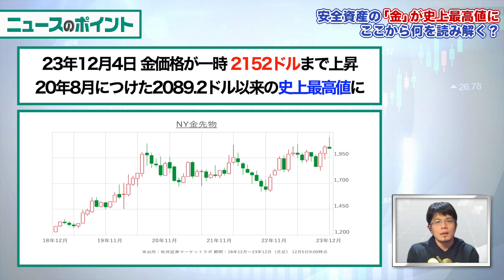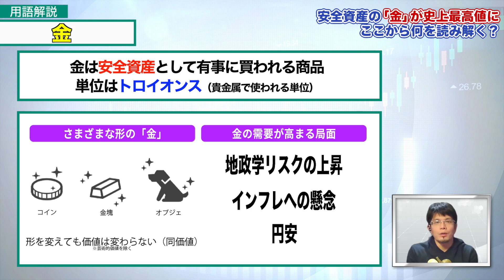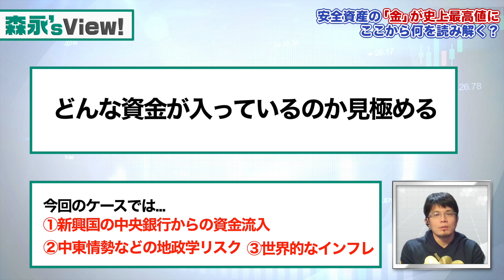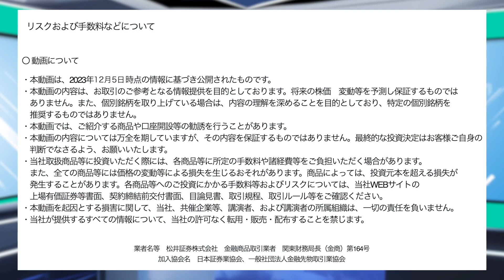【森永康平が解説】「金」が史上最高値を更新！今回の上昇の背景とは？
直近一週間の話題の経済ニュースを元に、
ニュースで登場する投資用語の解説や、
今後に活かせる投資のポイントなどを5分動画で解説します。
第8回のニュースは「NY金価格 初の2100ドル超え 連日で史上最高値を更新」です。
【出演者】
解説：森永康平（経済アナリスト）
進行：野沢春日（フリーアナウンサー）